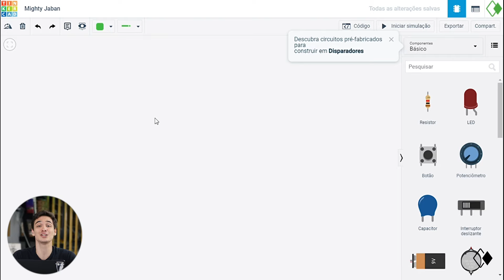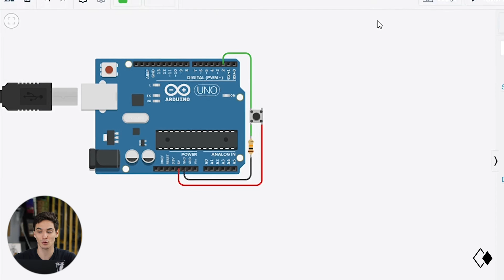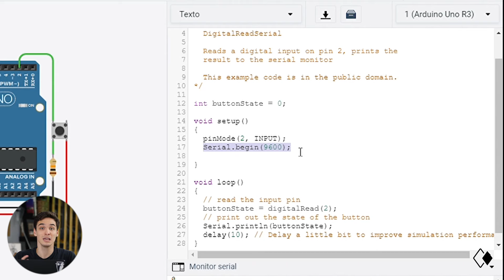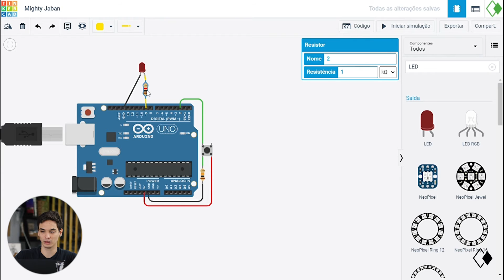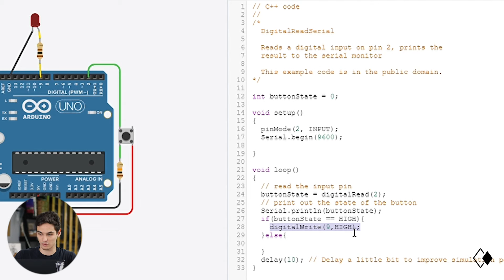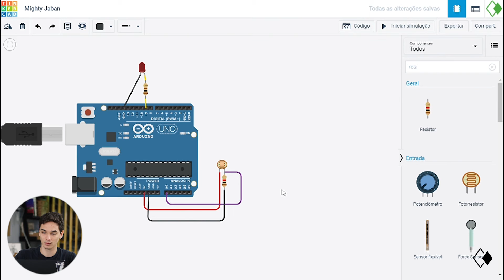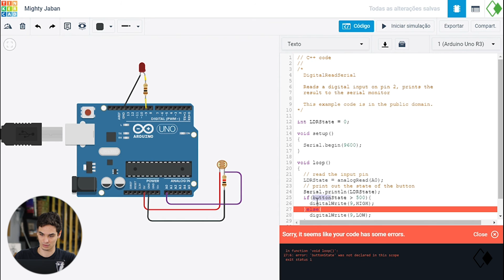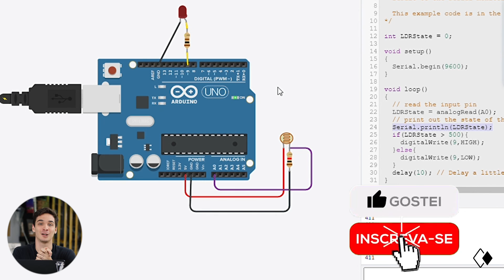Curso de Arduino | Aula 4 - Controlando Sensores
Na quarta aula do nosso Minicurso Gratuito de Robótica, apresentamos alguns jeitos de captar informações de sensores, sejam eles analógicos ou digitais. Durante esta atividade, criamos códigos e circuitos no simulador Tinkercad. Ao final, mostramos o resultado final do projeto físico.

Aprenda robótica e aprofunde seus conhecimentos com Arduino! Conheça a JORNADA DA ROBÓTICA: